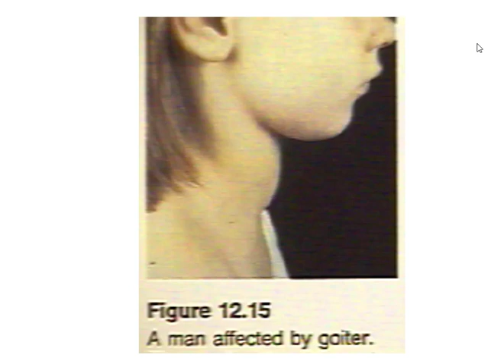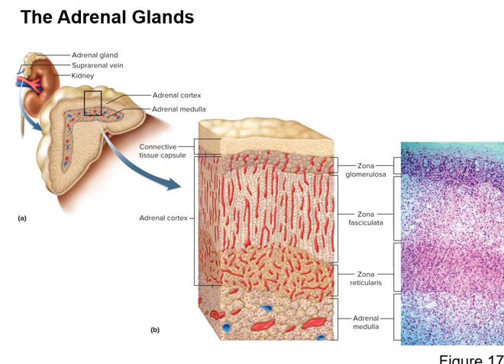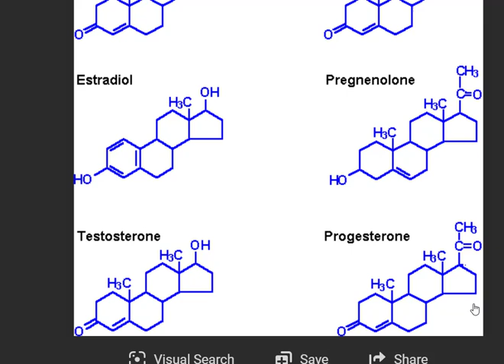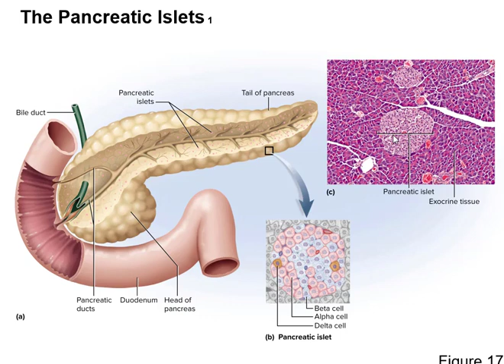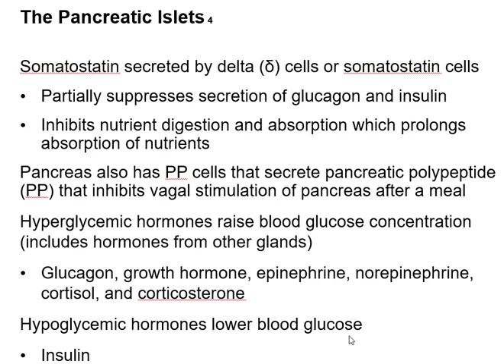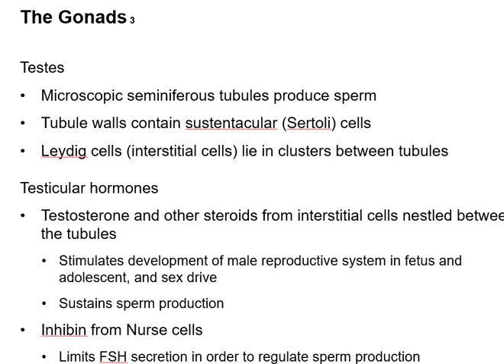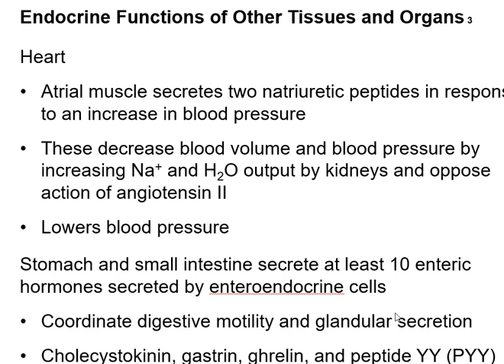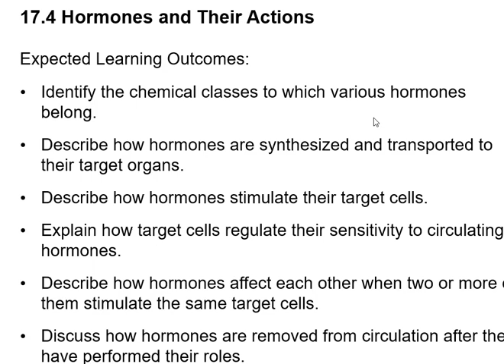A&P2 C17-2 Endocrine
Steroid hormones are forms of cholesterol. Peptide hormones are quickly degraded if not made as a larger molecule prohormone, or carried by albumin.